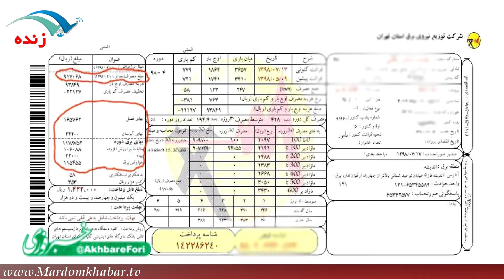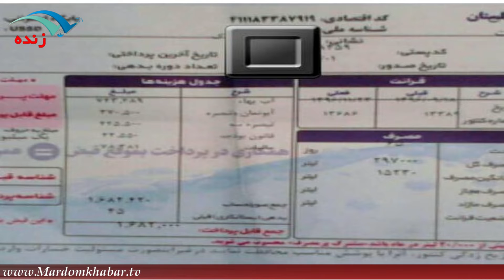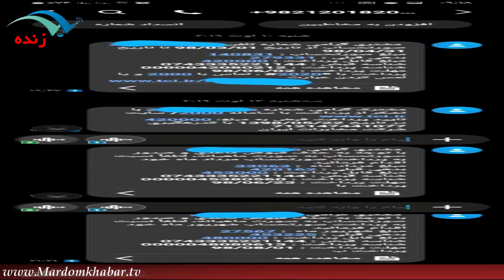طرح مشکلات از شما، پيگيري با ما درهشتگ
برای نصب اپلیکیشن مردم خبر روی لینک بزنید